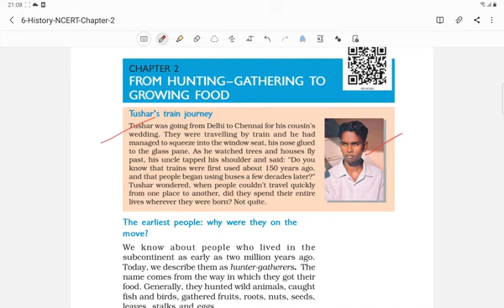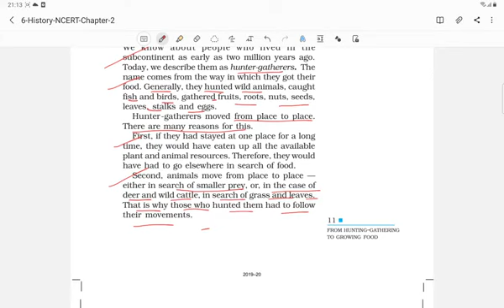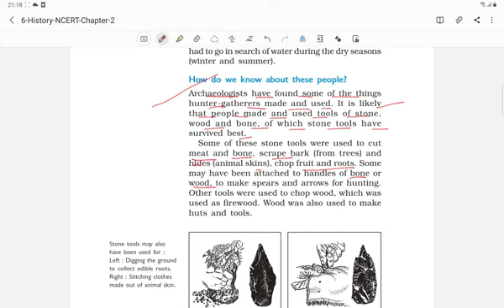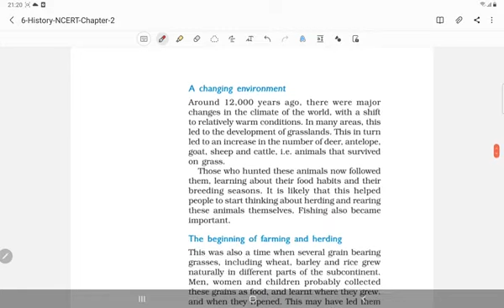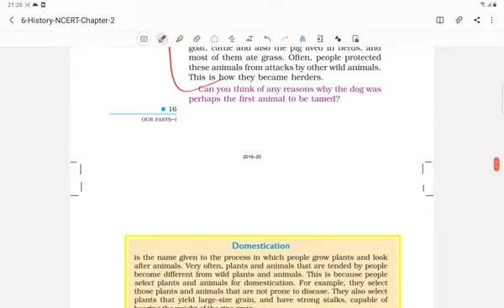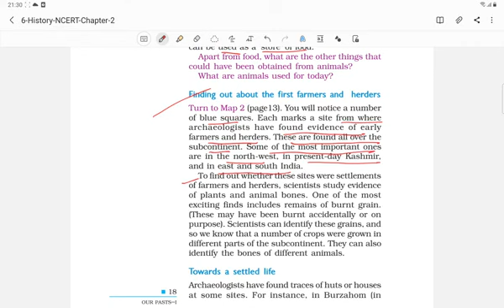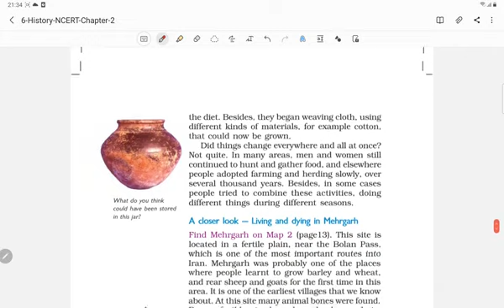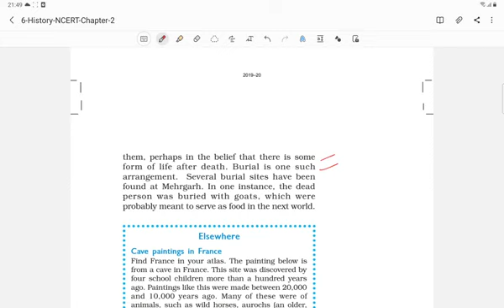Chapter-2 From Hunting Gathering to Growing Food || Class -6th History || Chapter Explain in Hindi